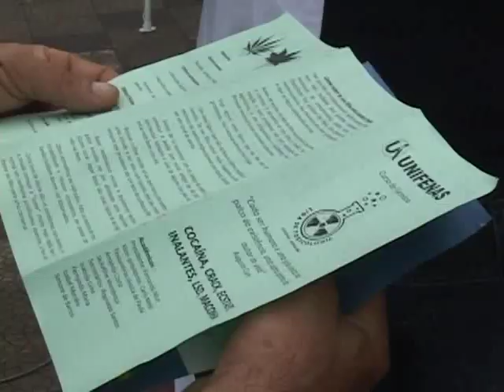8º Agita Alfenas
A UNIFENAS participou do 8º Agita Alfenas e contribui com dicas de saúde.  O evento é organizado pelas secretarias de Saúde e Educação de Alfenas-MG.